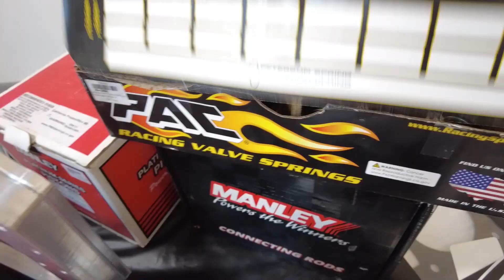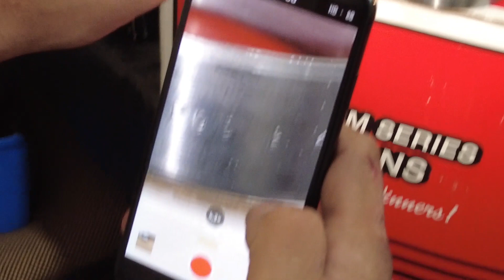ON VA COMMENCER LES CHOSES SERIEUSES ! | E30 LS3 #5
🤳 Nos réseaux 🤳
Facebook PSR : @ParisStreetRacing
Instagram PSR : @parisstreetracing